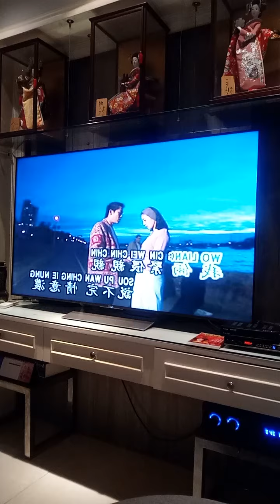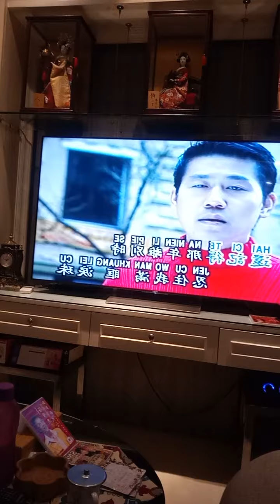Oei Lian Kie 吴莲枝 今宵多珍重 January 26, 2021